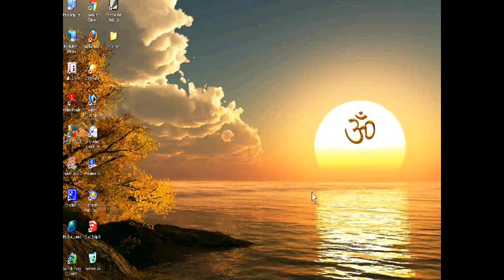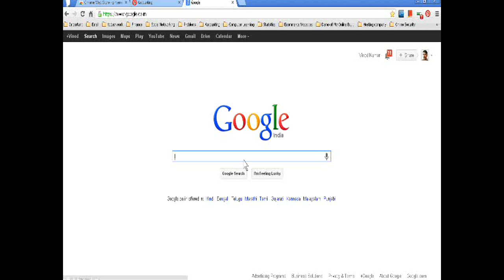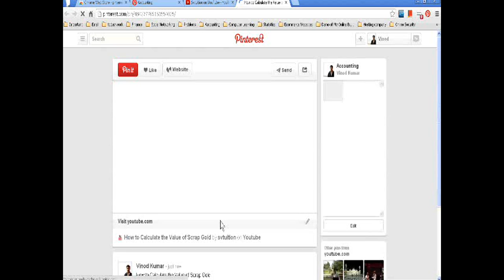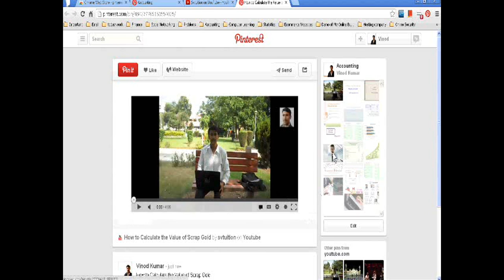How to Pin Youtube Videos on Pinterest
If you want to pin it the youtube video to your pinterest board, you just install the pinterest extension. With this extension, you can easily pin any youtube video more easily on pinterest. Remember, there is no option of sharing on the youtube, so, we can use this extension.